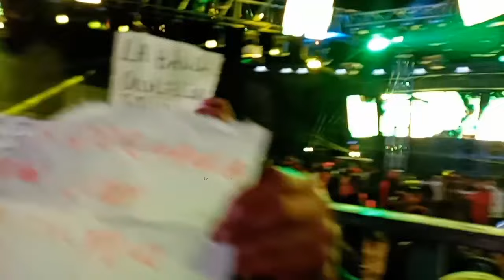👻 ASI SE PRESENTO 👻 SONIDO FANTASMA 👻 EN SANTA MARIA NENETZINTLA PUEBLA 05 FEBRERO 2023